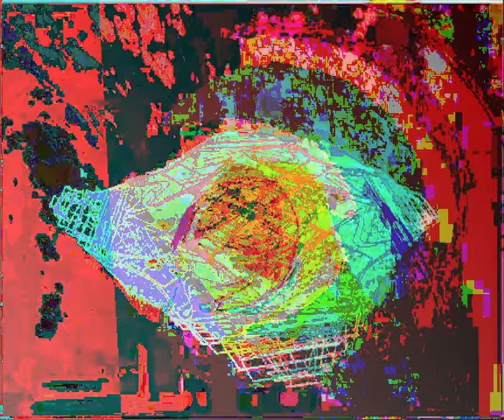[EPILEPSY WARNING] Movie 23 09 08 05h54m00s